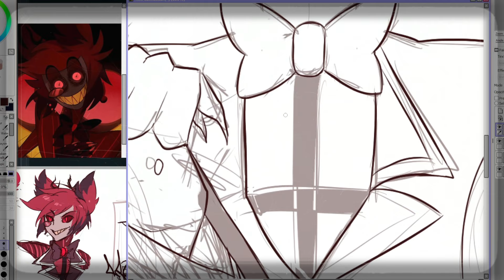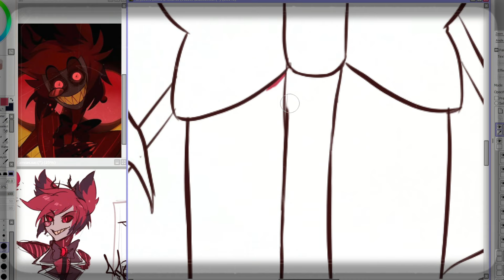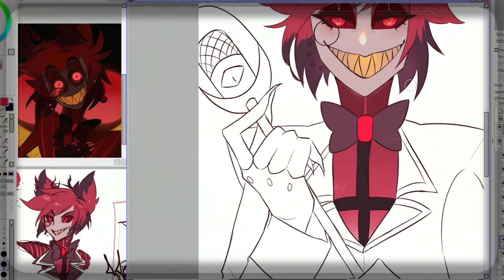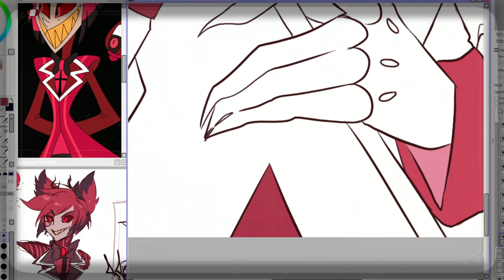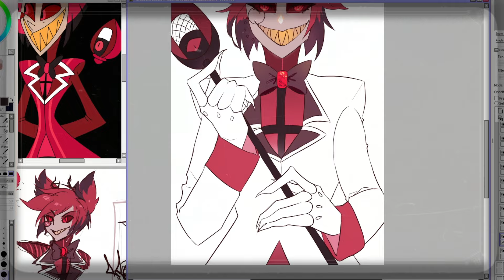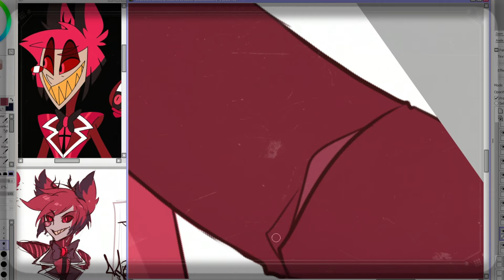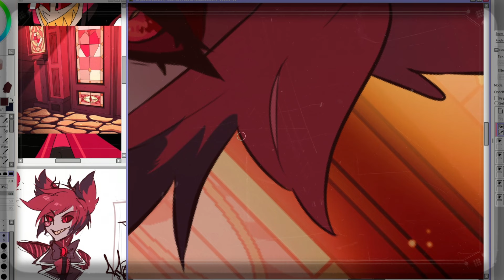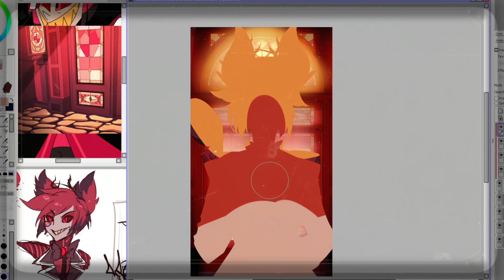"The Radio Demon Is At The Door"【Hazbin Hotel】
Alastor from Hazbin Hotel
my newest hyperfixation in speedpaint form